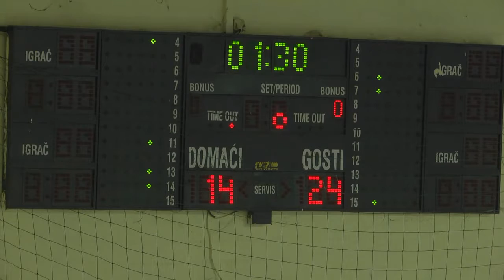KK Živinice OKK Čelik Zenica A1 Liga KSBIH 3 Kolo